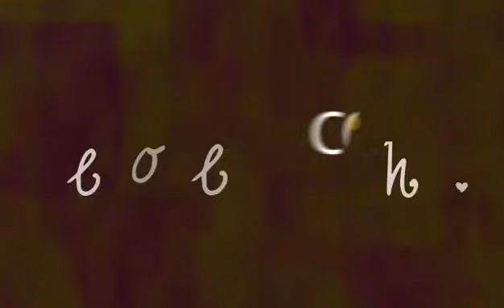SmoothieTime and Fun Workout Challenge with the queens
Hi FizzFam Loyals! All of us queens finally got together for another smoothie and fun workout challenge! Hope you guys enjoy the show!:)